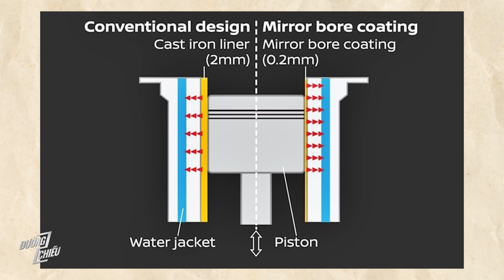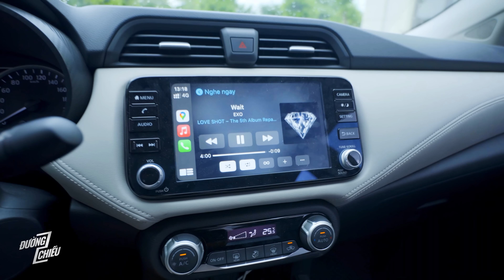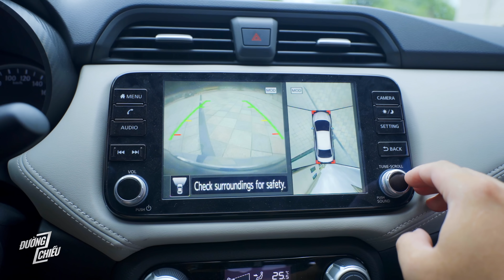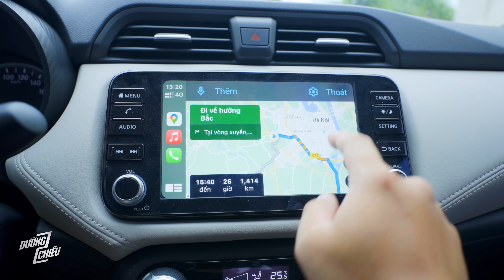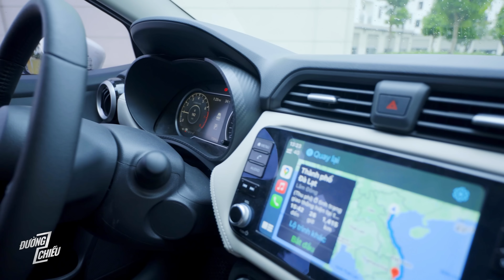Nissan Almera VL Turbo: Máy chạy vui nhưng lái thì ngược lại. | Đường 2 Chiều.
Xin cảm ơn showroom Nissan 19 Lê Văn Lương Hà Nội đã hỗ trợ kênh thực hiện video này